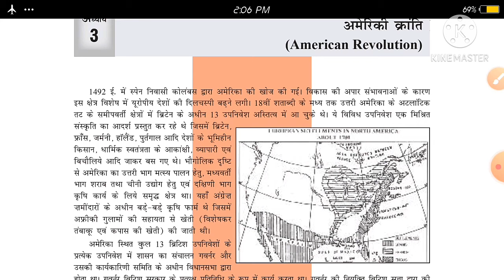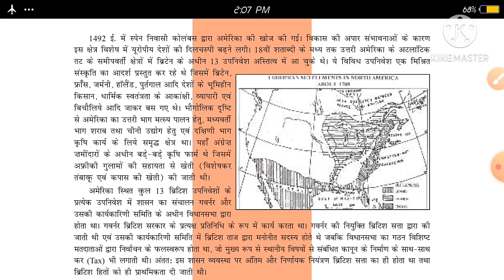अमेरिका की क्रांति/American Revolution/ अमेरिका की क्रांति क्या है/america ki kranti kya hai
in this video I am describe that "what is American revolution"?